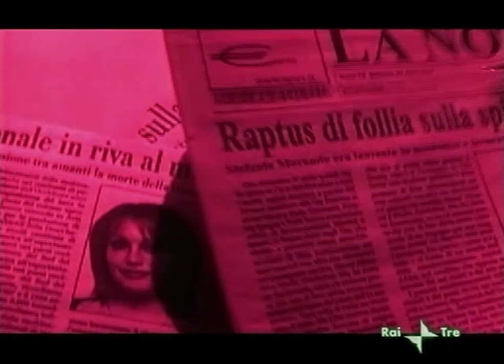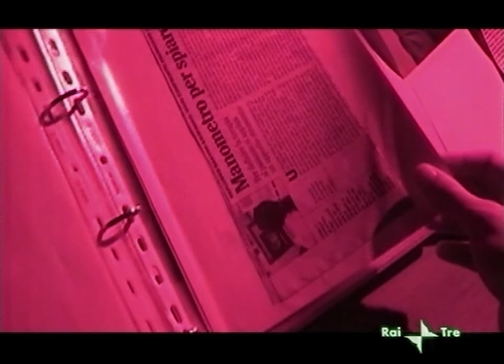Scena Assassino Mix (SD)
Realizzato da Gennaro Tatarella